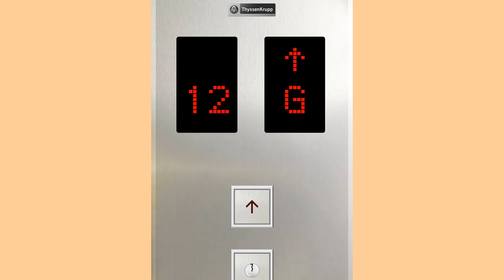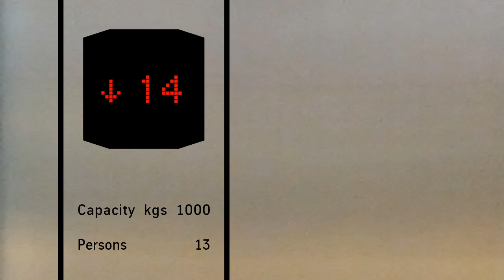ThyssenKrupp HP61 lift @ Kwong Wah Commercial Building, Baytown